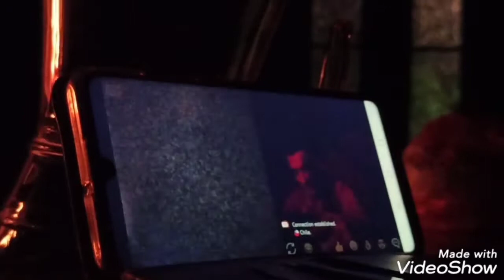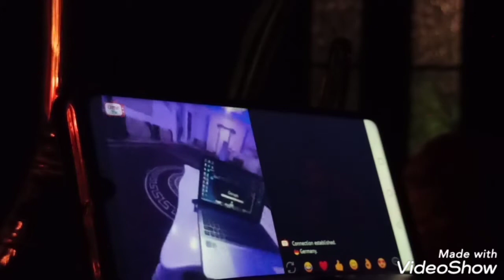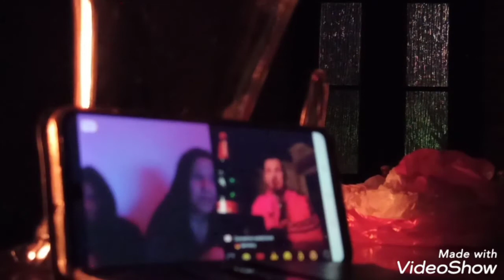Omegle TV mlade Njemice